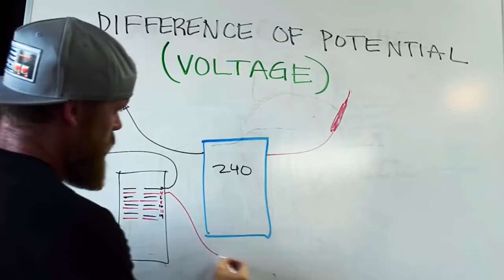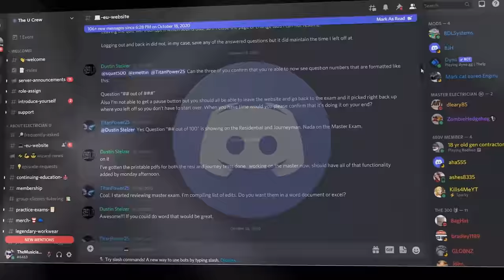Tips on Keeping Cool at the Jobsite (for Electricians) (and all Trades)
Let’s face it. We don’t normally get to pick and choose the environments in which we get to perform our electrical trade. And, depending on the part of the country where you live/work, some of those areas can be brutal in the summertime when it comes to the heat. I know here in Texas, temperatures can be well over 100 degrees in the shade! In the latest episode of Electrician U, Dustin gives some tips and pointers on how you can combat the effects of working out in the heat.

-Audio lessons
-Forum

-State Approved
-Video Based

-2017, 2020, and 2023 NEC versions
-300 Question Online Code Cannon (not license specific, all code)

The clothing you wear can have a huge impact on how your body reacts to rising temperatures. If you were to wear shorts, T shirts, and tennis shoes, you would probably feel much more comfortable than in the full pants, shirt, and boots most of us are required to wear. But OSHA is the driving force behind what you can wear and what you cannot. In fact, they put the responsibility on the Employer to define what is safe/appropriate to wear to work. Some employers are fine with the employee wearing shorts, T shirts, and tennis shoes if they are working Inside on a smaller project (like a house for example).
 If you are like most of us, pants are what we normally don to go to work. This provides a level of protection to your lower body that shorts cannot. Long sleeve shirts also offer some protection to the upper body. The things we, in the construction industry, do during the course of the day require some form of protection to our bodies. Drilling in metal/wood with shavings flying around, crawling around in attics or crawlspaces, and working with some unforgiving materials and tools to name a few. In addition, covering your body with clothing also keeps it out of the suns damaging rays. There are many different forms of fabric that offer some form of UV protection, are lightweight and breathable, have sweat wicking ability, etc., but even cotton can provide some of these benefits as well. Some form of covering on your head is also helpful.
 Don’t neglect your feet when you are dressing for the warm weather. Make sure you select a good pair of work boots that suit your needs as well as the appropriate socks! While cotton socks are lightweight consider a pair of wool boot sock to help wick some of that sweat away. Your boots should be selected with the amount of physical protection you need in addition to any other items you may be looking for (ankle support for example). They should also be sturdy, and you shouldn’t have to replace them every couple of months!
 Safety glasses/sunglasses are something else to consider. There are tinted safety glasses available, but at a minimum, consider wearing a pair of inexpensive sunglasses if working out in the sun. You won’t be squinting as much, and they can help keep things from getting into your eyes.
 Of course, sunscreen is very helpful in keeping you from getting burned. Either the spray or lotion types are perfectly fine, and if you can find some that is sweatproof, even better! Water consumption is something that should NOT be overlooked. If you are exerting yourself, a reasonable gauge is to start at a gallon a day and go up from there. And while sports type drinks are helpful, nothing can replace good old water! Keep some in a cooler reasonably close to you in the hot months and drink that water frequently.